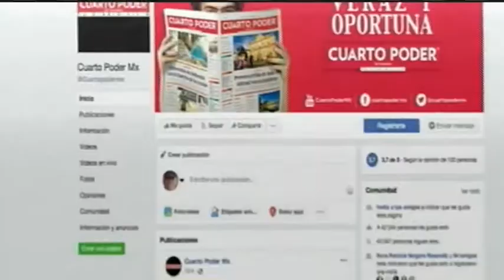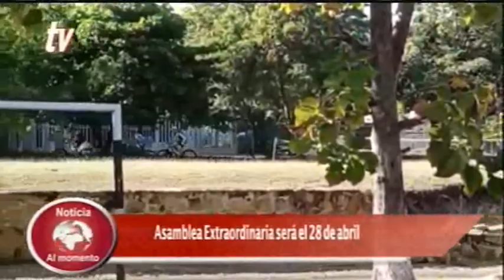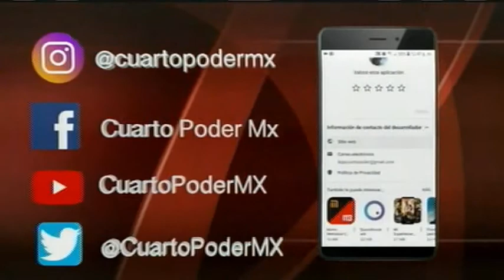Deportes de Cuarto Poder TuDiarioVivir con Freddy Manga